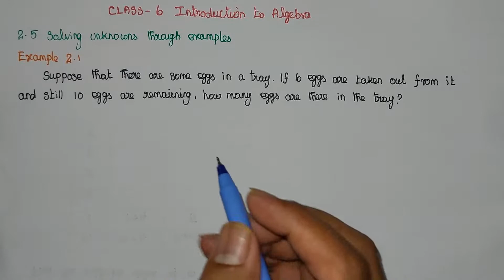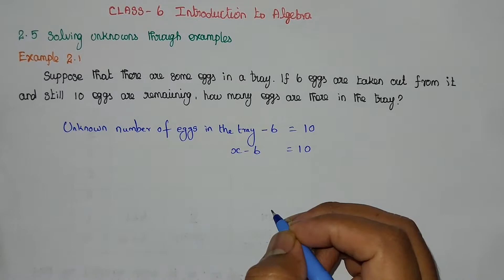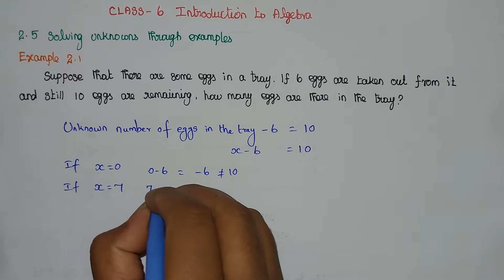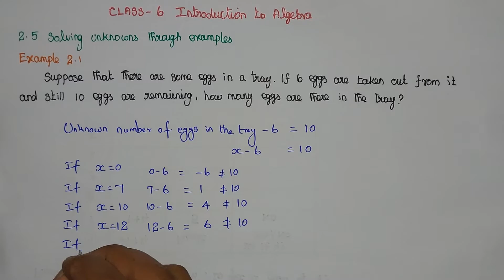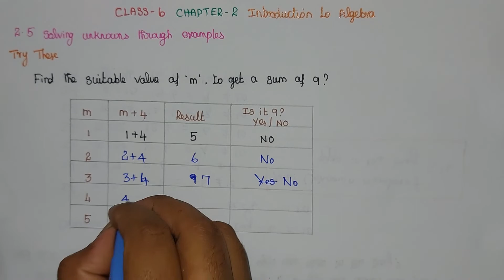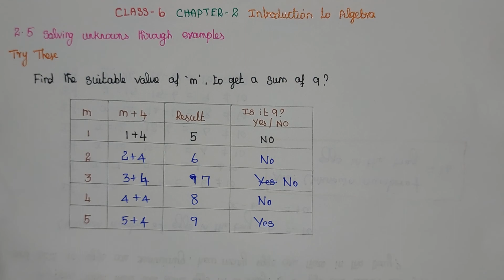Class 6 Maths Chapter 2 Introduction to Algebra | Solving unknown through examples | Example 2.1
This video explains TN Class 6 Maths Chapter-2 Introduction to Algebra Term-1 Samacheer
2.5 Solving Unknown Through Examples:-
                  1.Example 2.1
                  2.Try These